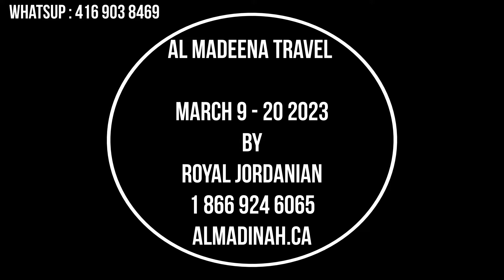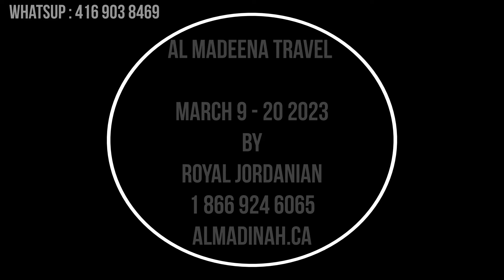March Break Umrah 5 Star Package ( 9 - 20 - 2023 )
5 DAYS MAKKAH
5 DAYS MADINAH